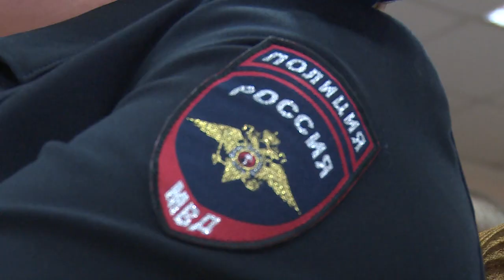Позиции укрепляются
Итоги работы Щёлковского управления МВД за год подвели на расширенном совещании.